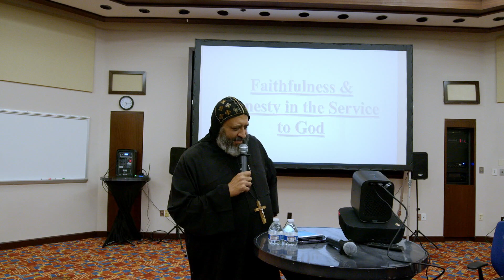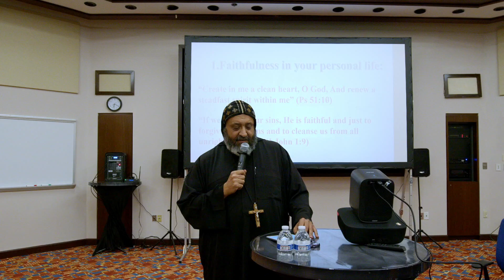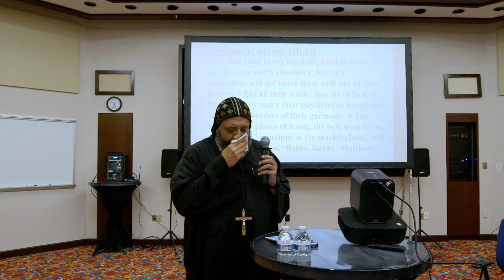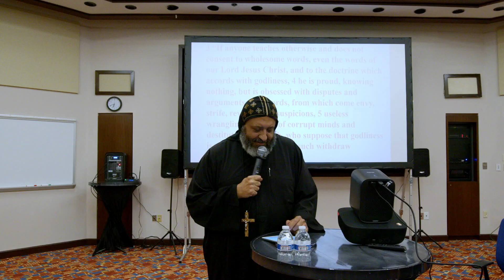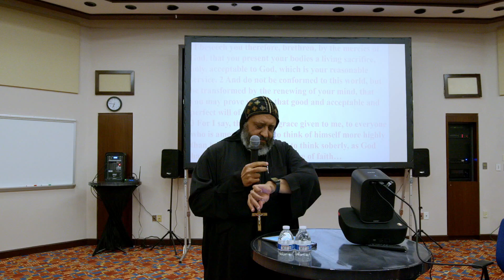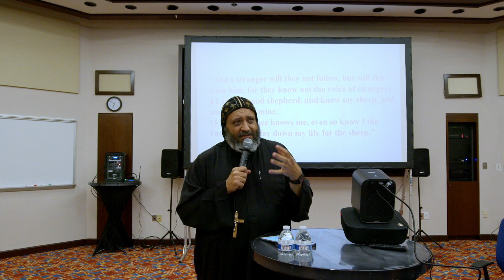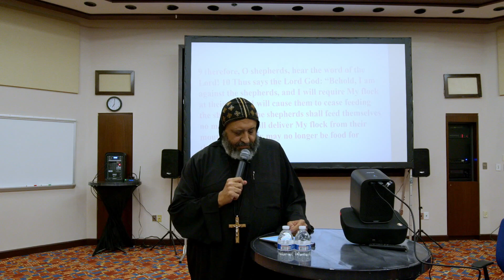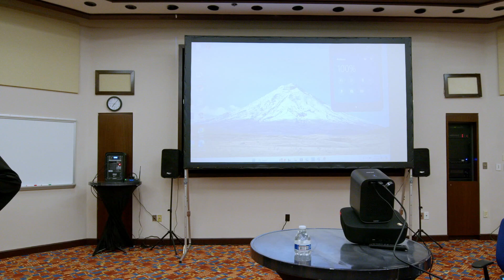Servants Retreat Mar2024 | Lecture 2